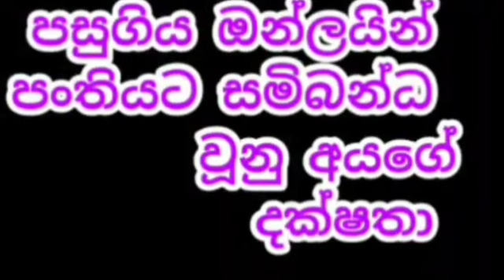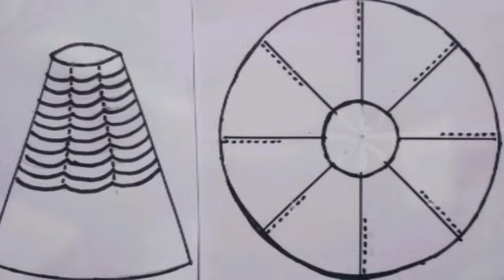How To Sew Ruched Skirt For Bridle Frock Or Party Frock (Pattern Drafting & Sewing Video)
How To Sew Ruched Skirt For Bridle Frock Or Party Frock (Pattern Drafting & Sewing Video) Smart fashion Lanka Conducted By CHAMINDA KUMARA